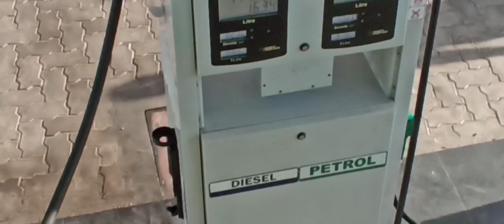ajj apni trali vii fass gyi😰 machina @Amratpb43 chobbar 👍👍